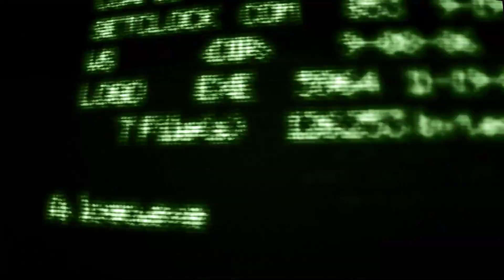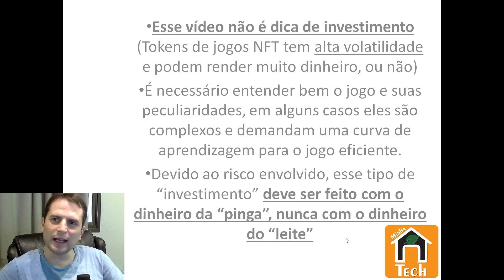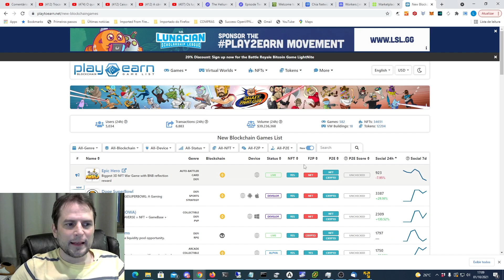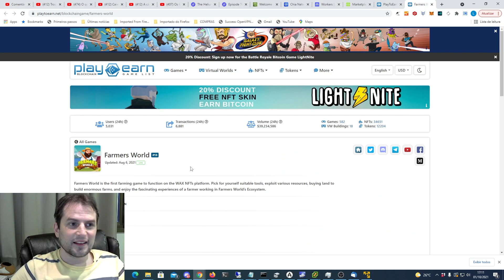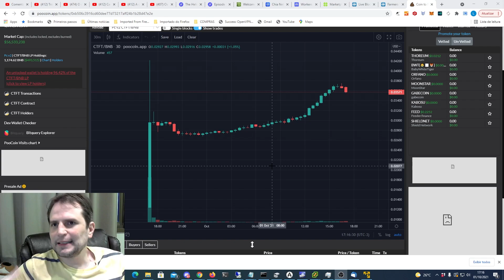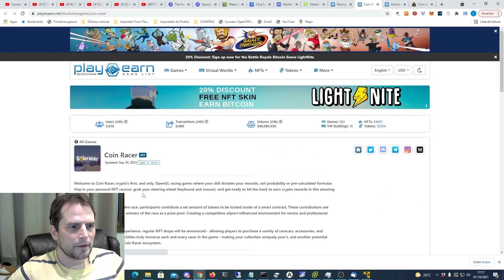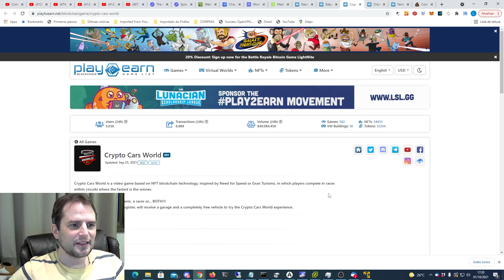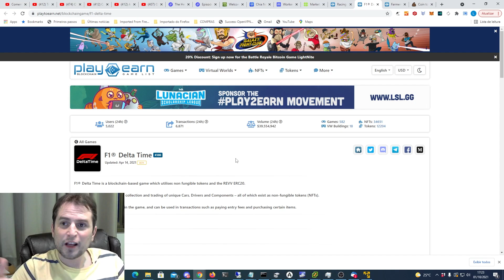Saiba sobre os Lançamentos de Jogos NFT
Nesse vídeo eu mostro um site que mostra os os jogos NFT, ordenando eles por plataforma, tipo de jogo, características, blockchain predominante, dispositivo e etc. Lembrando que Jogos NFT são "investimentos" de risco e esse vídeo não é dica de investimento, cada um deve decidir por si onde pretende fazer seus investimentos e colocar seu dinheiro.

*** HDs em Promoção no Aliexpress ***
-WD Purple 4TB
-HD Portátil 2,5" WD Elements 5 TB

São Canais para que vocês possam participar, trazer novidades, dúvidas e ajudar um ao outro.

Se gostaram desse tipo de conteúdo, deixem seus likes! :)

Um abraço!

PIX:
BTC:
3GMi4t6MPZpF6F8j4ern14E12GkoDzYsxJ
ETH:
0xDD7B1AEF2936c9c2012640b2F139E6c6C9fADFdd
XCH:
xch19gdv6uc004qun6qakqmlarkymflzvx308jgchlyuku734qz0sxtqwpq364